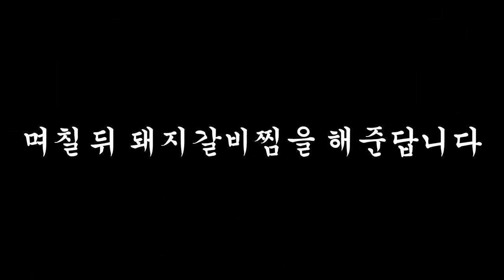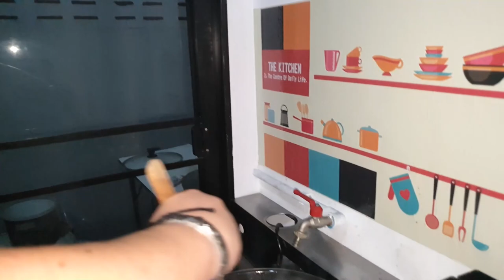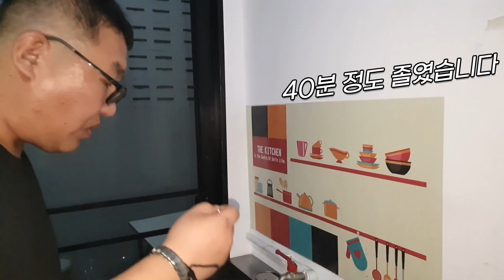방콕 교민에게 귀한 한식을 대접 받았습니다! 태국에서 먹은 감동의 돼지갈비찜 & 찜닭 (Thailand Vlog)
전 영국 호텔 쉐프가 만들어준 귀한 한식! 잘 먹겠습니다~

* 촬영장비 : 오즈모모바일6 / 갤럭시 S9 + S10
* 편집프로그램 : MiniToolMovieMaker / Vrew / 미리캔버스